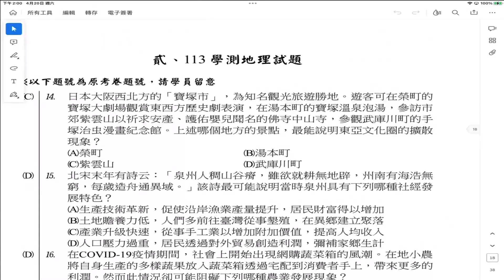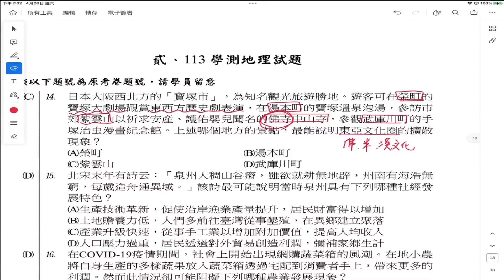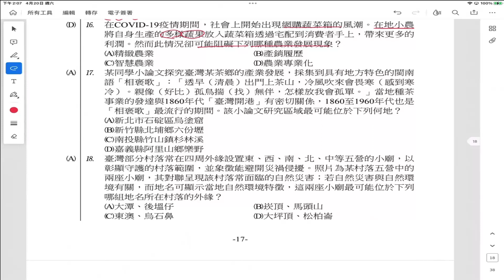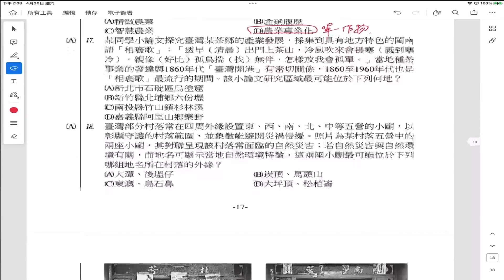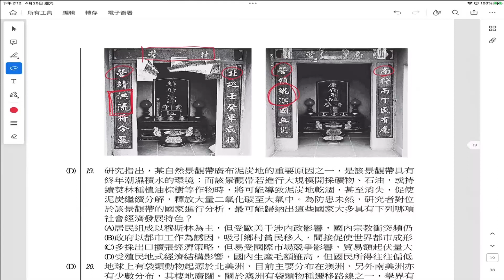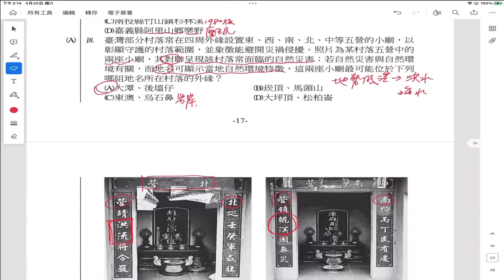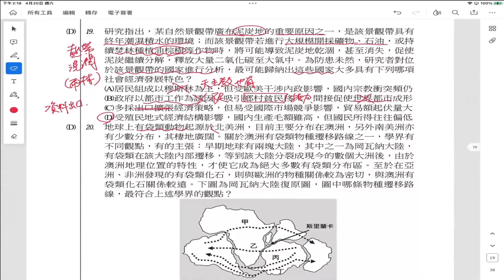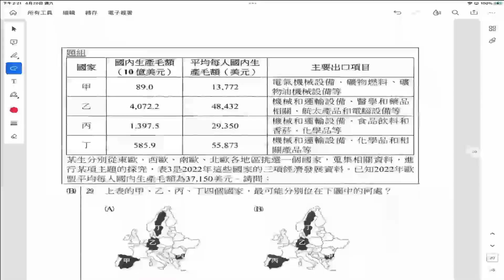113警專總複習-中外地理-何川-超級函授(志光公職‧函授權威)